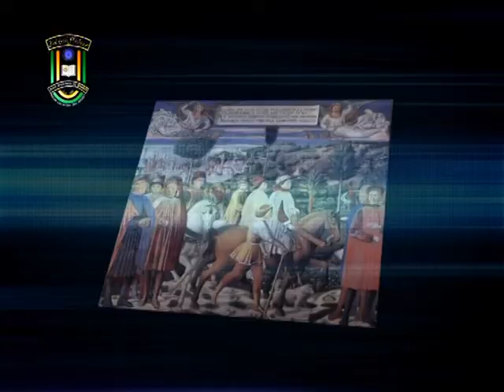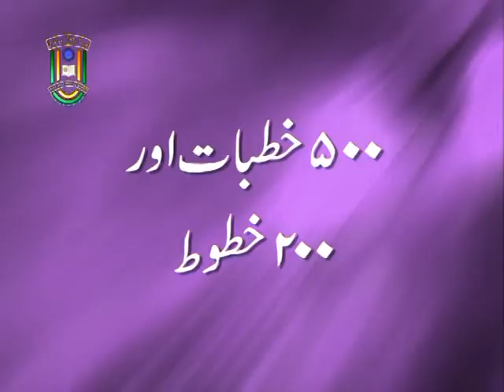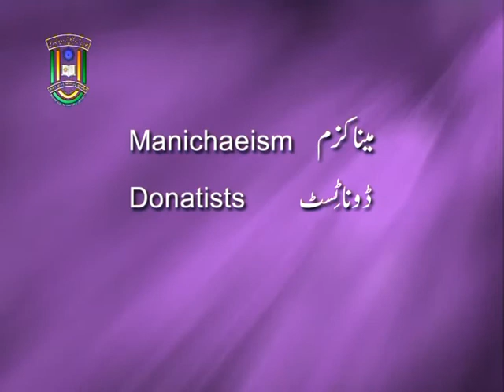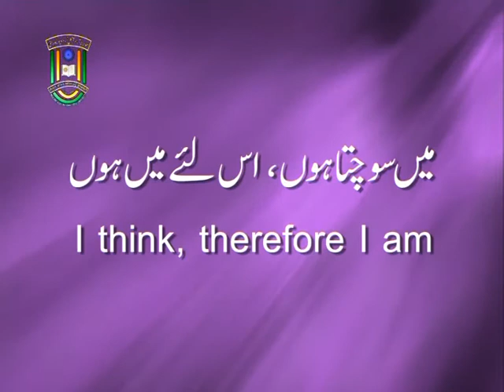IMC, MANUU_St.Augustine social & Political Philosophy_B.A_1st Year